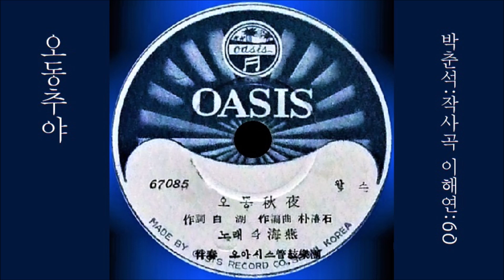오동추야 1960 이해연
K-pop 이해연 1960 오동추야, 박춘석 작사 작곡
[ 앨범 ]

이 노래는, SP [ 오동추야／도라지 낭랑(박재란) ] [ 1960 오아시스 레코드 67085/6 ]에 실려 있는 노래입니다.

[ 가사 ]

달도나 밝다 추야장장 기러기 우는밤에
님에 생각 절로나니 수심도 많다
수륙천리 한양길을 떠나간 정든님아
춘하추동 소식이나 전해 주구려

오동동 추야 긴긴밤에 낙엽이 지는구나
야심수심 요네가슴 눈물도 많다
산을 넘고 물도 건너 한양간 우리님아

~감사합니다!